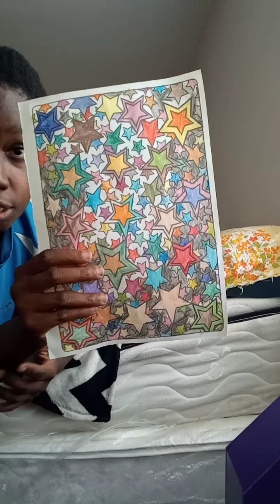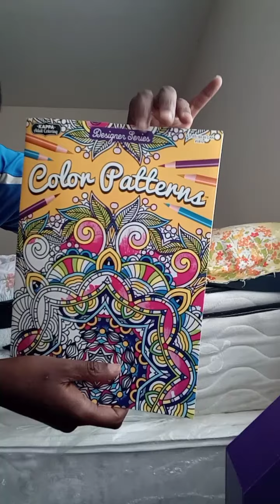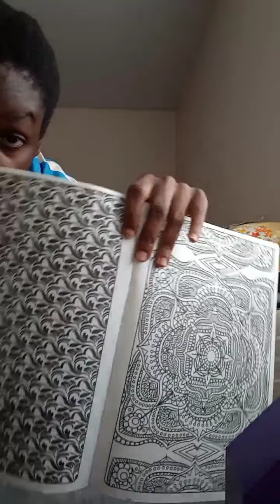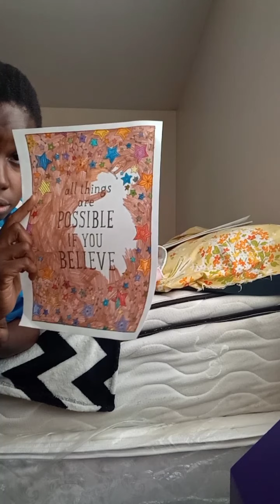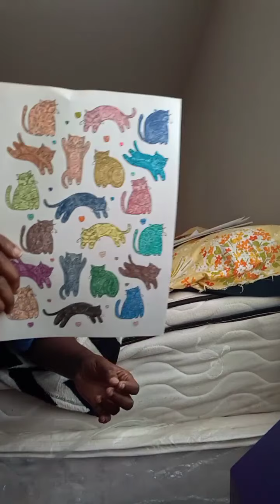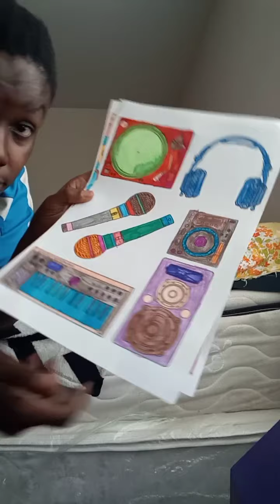Live stream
Reborn baby doll and gifts